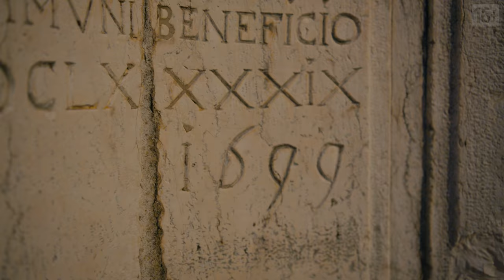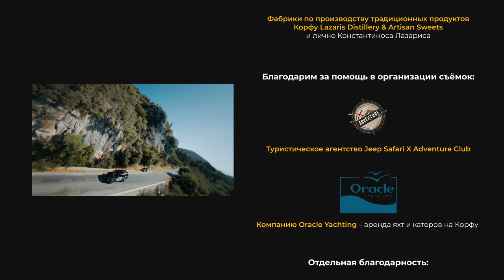Корфу-таун. Путешествие по самой негреческой части Греции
📖 Хотите «золотую визу» Греции и готовы купить дом? Но, может, выгоднее построить самому…

 🎥 О фильме. Корфу-таун – столица одноименного острова – совсем не похож на другие города Греции. Основанный еще до нашей эры он достиг своего расцвета в Средние века, когда остров был отдан под власть венецианской империи. В дальнейшем здесь хозяйничали французы, англичане и даже короткое время русские и немцы. Но обошлось без масштабных разрушений. И сегодня центр Корфу-тауна – невероятный образец архитектуры XV-XIX веков.

На площади менее 1 кв. км десятки домов – мечта местных жителей и туристов, желающих провести здесь хоть несколько дней. Благодарю особому вниманию и высокой ликвидности – центр Керкеры – это и центр инвестиций в недвижимость. Квартиры в венецианских и британских домах имеют уникальные арендные перспективы.

Вторая серия проекта «О! Корфу» рассказывает о столице острова, самой негреческой части Греции. Эксперты ведущего агентства Корфу Roula Rouva Real Estate знакомят нас с лучшими кварталами столицы. Венецианская квартира с видом на порт, обновленные апартаменты в современном стиле, главная французская улица Корфу и памятник русскому адмиралу – всё это в нашем сюжете.

Roula Rouva Real Estate – крупнейшее на острове агентство недвижимости, основанное в 2003 году. У компании 6 офисов, в том числе на Корфу, Паксосе, а также в Афинах. В портфолио Roula Rouva Real Estate все типы недвижимости от собственников, включая виллы, дома, апартаменты, земельные участки, отели. Подробнее

От квартиры до отеля. Пять способов заработать на недвижимости Корфу